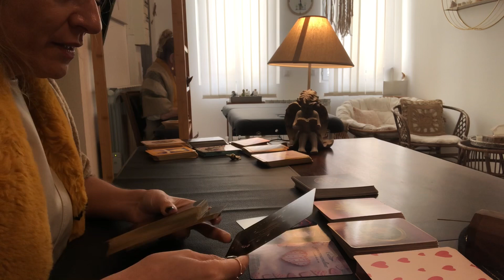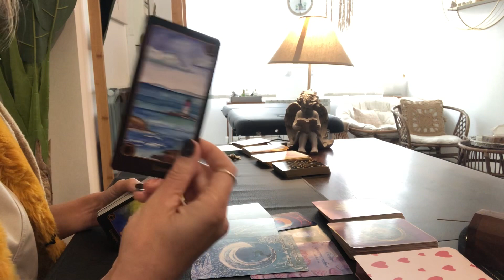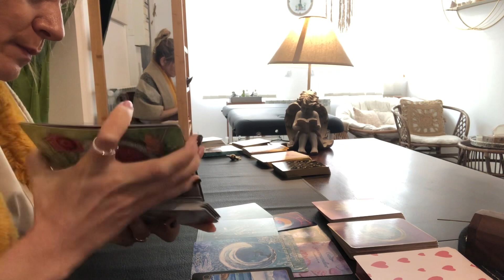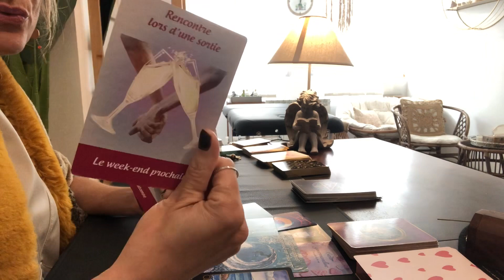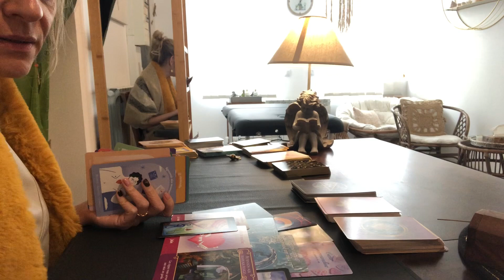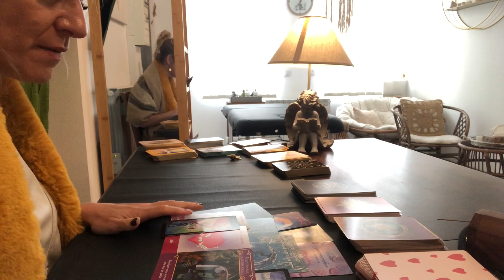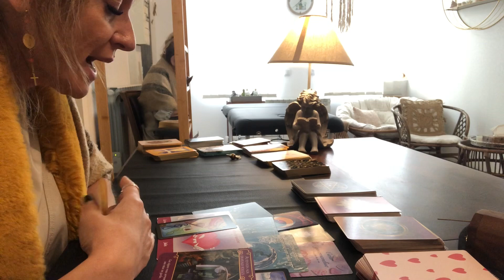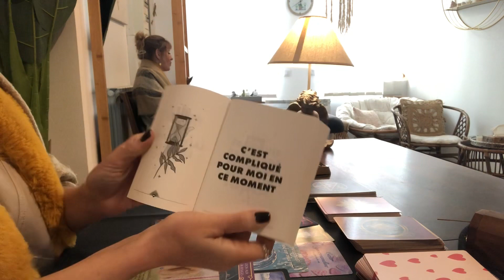💕BÉLIER, Octobre 2022, Une belle rencontre mais Trop Belle pour être vraie ? ⚠️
Voici pour vous les Béliers, en signe solaire, ascendant ou lunaire votre LOVOSCOPE pour Octobre 2022, que vous soyez en couple ou célibataire.

Beau mois de Octobre à vous chers Béliers !